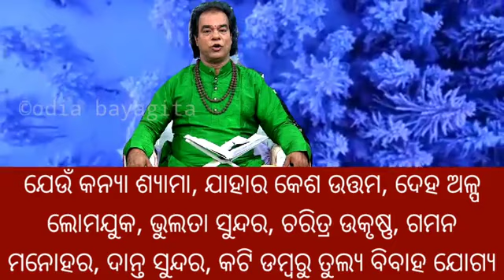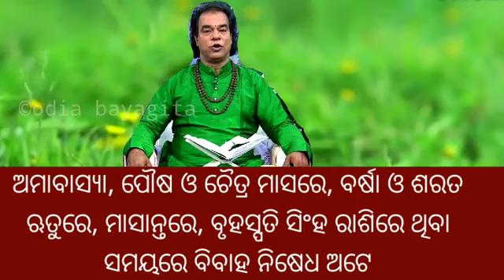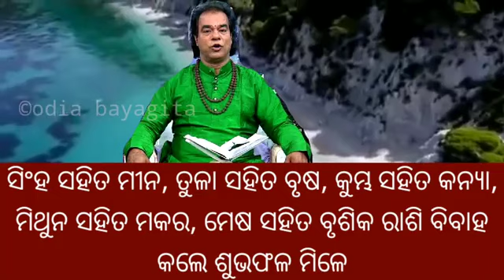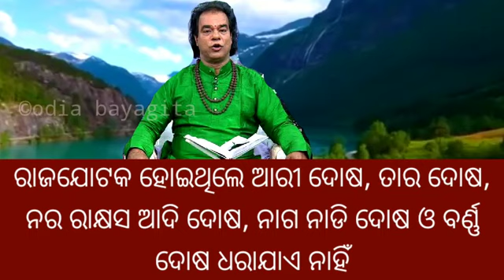Top 10 ajira anuchinta odia nitibani odia katha କିପିରି ମାନସିକ ଶାନ୍ତି ପାଇବେ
odia sadhubani
odia anuchinta
odia tips
odia vastu tips
vastu bichara
odia nitibani
2020 Prarthana rasifal 2020 Odia rashifala 2020odia
rasifala news 2020 odia news 2020 odia rasifala news
Ajira Rasifala 2020 bhagya bhabisya 2020 horoscopes
Odia 2020 zodiac Odia 2020 zodiac sign odia 2020
horoscope signs odia 2020 Odisha Rasifala 2020 odia
onlline Rasifala 2020 Super Odisha 2020 Odia bohu
Kumbha Rasifala Rasifala 2020 Odia Breaking News
gosia Redmie rasifala today 2020
Malika bachana
Malika katha
Odia online 2020 Gyana Bhandar 2020 Janiba Katha
2020 Odia bohu 2020 Odia updates 2020 Sonali dash
2020 Odia jhia 2020 Odia sansar 2020 Odia TV dunia
2020 fast Odia tricks 2020 Motivational odia 2020
jugadarsana khusijiban prathana tv 2020 odia sansar
2020 gyana nadi DTV odia 2020 crazy odisha 2020
super odisha 2020 bishnupriya odia 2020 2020 odia
updates Odia bayagita 2020 Bernali odia 2020 My tips
2020 Odia bohu 2020 Odia updates 2020 Sonali dash
2020 Odia jhia 2020 Odia sansar 2020 Odia TV dunia
2020 fast Odia tricks 2020 Motivational odia 2020
2020 gyana nadi DTV odia 2020 crazy odisha 2020
odia 2020 mesha rasifala 2020 mesha rasifala